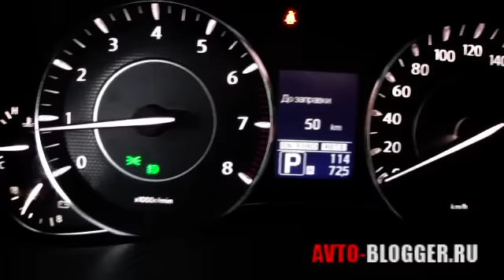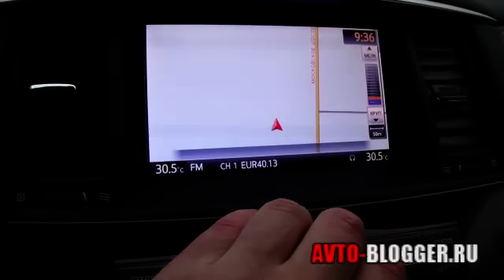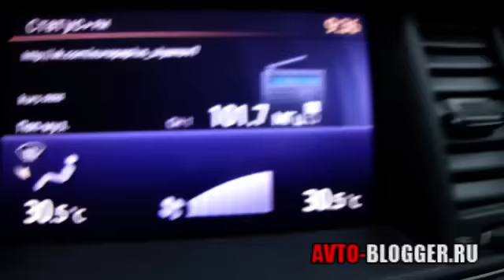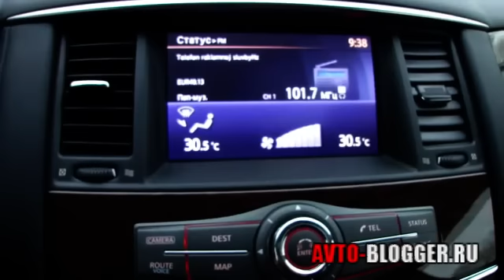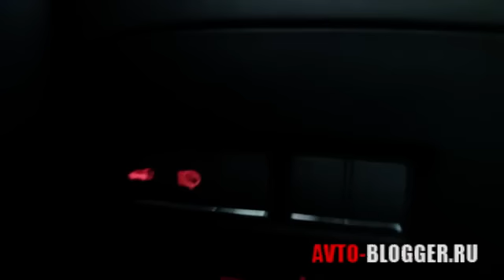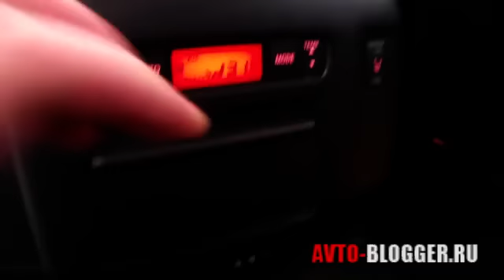Nissan Patrol отзыв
Новый отзыв на нашем автомобильном блоге.